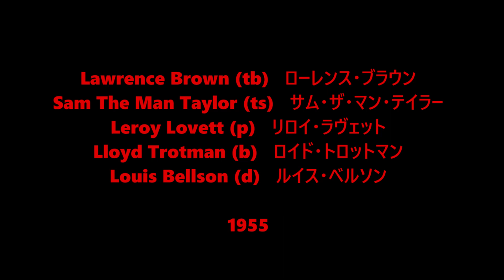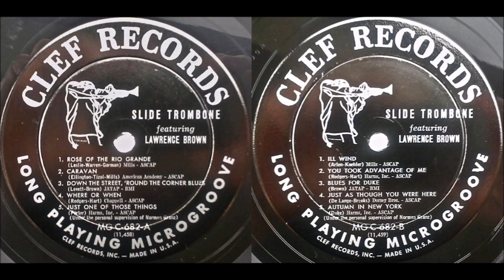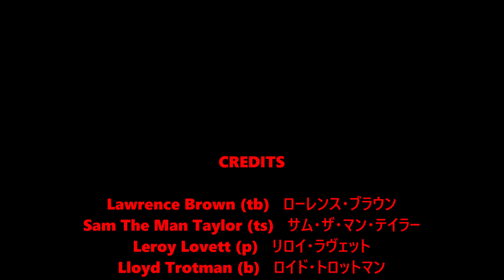Caravan - Lawrence Brown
Lawrence Brown (tb)   ローレンス・ブラウン
Sam The Man Taylor (ts)   サム・ザ・マン・テイラー
Leroy Lovett (p)   リロイ・ラヴェット
Lloyd Trotman (b)   ロイド・トロットマン
Louis Bellson (d)   ルイス・ベルソン

1955